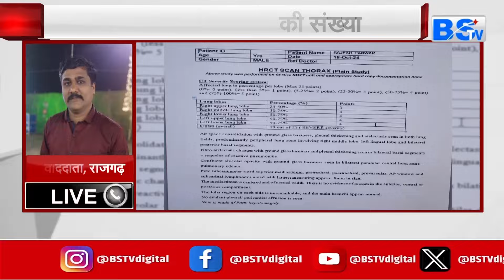MP में CORONA की दस्तक, 2 दिन में 80% संक्रमित हुए LUNGS | DENGUE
MP में CORONA की दस्तक, 2 दिन में 80% संक्रमित हुए LUNGS | DENGUE | CHIKENGUNIYA

मध्य प्रदेश में डेंगू , चिकिनगुनिया के बाद अब कोरोना का कहर नज़र आ रहा है। प्रदेश के राजगढ़ क्षेत्र में आम शिकायत लेकर आए मरीज में कोरोना के लक्षण दिखाई दिए हैं बताया जा रहा है कि उसके फेंफड़े दो दिन में ही 80 प्रतिशत खराब हो गए हैं।
After dengue and chikungunya, now corona is wreaking havoc in Madhya Pradesh. A patient who came to Rajgarh area of ​​the state with a common complaint has shown symptoms of corona. It is being said that his lungs have been damaged by 80 percent in just two days.

देखिए BSTV MP-CG टेलीविजन चैनल
Airtel DTH-375